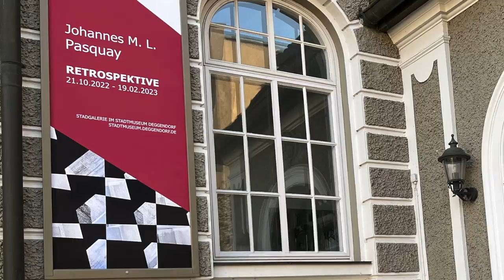Saal 4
Anja Fröhlich, Museumsleiterin:
„Wir befinden uns nun in Saal 4 und dieser Saal ist insofern etwas Besonderes, denn alle Werke, die wir hier sehen sind gewalzt.“
Pasquay:
„Ich habe also begonnen Pentaptichen zu machen, das sind Serien aus fünf Bildern, in denen ein gewisser Ablauf stattfindet. Wir lesen von links nach rechts und deswegen werden die auch von links nach rechts zu sehen sein. Die Pentaptichen geben auch mal zum Denken Anstoß.“
Fröhlich:
„Wenn man den Saal betritt und sich nach rechts wendet, sieht man gleich zwei Serien von 15 Bildern und die haben ja einen ganz speziellen Hintergrund, denn sie sind durch ein Weltereignis ausgelöst worden.“
Pasquay:
„Das war damals, in Hongkong, wo eine wunderbare bestehende Ordnung zerstört wurde. Da sind die Spuren an der Einzäunung, entstanden durch die Einpferchung der Menschen, dargestellt. An solchen Spuren, die die Gewalt abbilden, kann man ablesen, wie es den Menschen ergangen ist, die damit eingezäunt waren. Ein Lichtblick ist vielleicht, dass eine Betrachterin das anders sah: ‚Bei dem zerstörten Zaun unten, da sind sie ausgebrochen‘.“
Fröhlich:
„Ja, aber das Besondere ist ja, dass, auch wenn Hongkong jetzt schon ein bisschen zurückliegt, das Thema trotzdem immer noch aktuell ist. Denn wir haben immer noch Zäune auf der Welt, vor allem auch in Europa, und man kann natürlich nicht nur eingesperrt, sondern ausgesperrt sein. Da haben wir viele verschiedene Thematiken, zum Beispiel eben auch an den EU-Außengrenzen. Wenn man sich ansieht, wie dort die Menschen ausgesperrt werden und dort behandelt werden, oder dann eben durchbrechen. Man hört ja auch immer regelmäßig, dass in den Exklaven auf dem afrikanischen Kontinent die Menschen versuchen, durch die Zäune durchzubrechen. So ist es eigentlich mit vielen dieser Bilder, die einen Denkanstoß geben und der Betrachter sich seine Gedanken dazu macht, wie es in der Welt ausschaut und wie irrational es zugeht. Eine weitere Dreierserie die zum Nachdenken anregen soll, befindet sich auch an der rechten Wand gleich links von den zwei 15er Gruppen.“
Pasquay:
„Ja, rein äußerlich sieht man die Zeichen des männlichen und des weiblichen Geschlechts in Unordnung geraten. Entstanden ist das Bild bei der meToo-Bewegung, wo offensichtlich geworden ist, wie Männer Frauen misshandeln. Aber das ist nicht die einzige schlimme Sache, sondern das zieht sich durch, von meToo bis zur Kopftuchbewegung. Es ist sehr, sehr schlimm, dass in unserem Jahrhundert immer noch Unterschiede gemacht werden nach Geschlecht der Person oder der Zugehörigkeit zu einer bestimmten Gruppe.“
Fröhlich:
„Hier in Saal 4 auf einem Sockel haben wir auch die schon viel besprochenen Walzen. Man sieht schon, sie sind unterschiedlich in Größe und Form. Manche sind so groß, dass man wirklich, wahrscheinlich mit beiden Händen, sehr viel Druck ausüben muss, während man sich andere fast in die Hosentasche stecken kann.“
Pasquay:
„So ist es. Da liegt mein Handwerkszeug, das mich also schon fünf Jahrzehnte begleitet. Die mittelgroße Walze im Vordergrund ist die allerälteste, die ich mir als Student vom Mund absparen musste, da sie sehr teuer war. Aber ich bin froh, dass ich eben auf dieses Werkzeug gekommen bin. Später dann habe ich sie durch etwas schmaler Walzen ergänzt, zum Beispiel die rechts, mit der das Silberband im Saal 2 entstanden ist. Oder die Riesenwalze mit der man große Hintergründe komplett bearbeiten kann. Für bestimmte Bilder habe ich Walzen selbst angefertigt. Die hier ist aus einem Wasserleitungsrohr gebaut. Dann sind Zahlen aus Moosgummi draufgeklebt, und das alles nur für ein einziges Bild.“